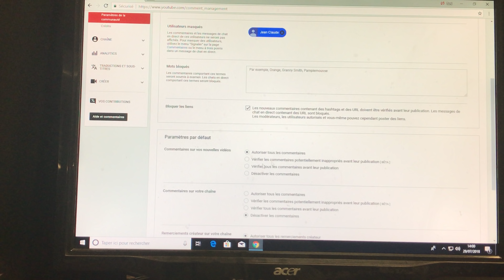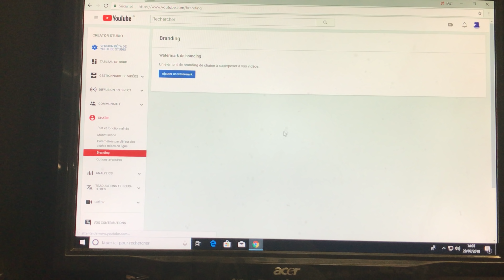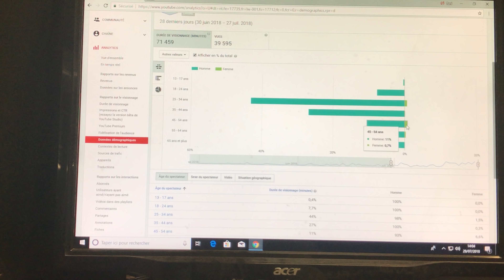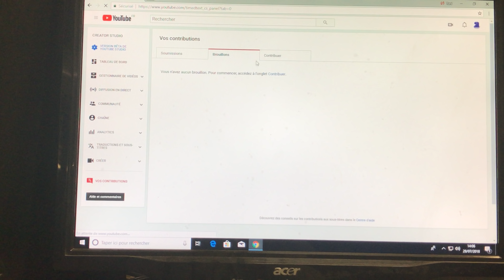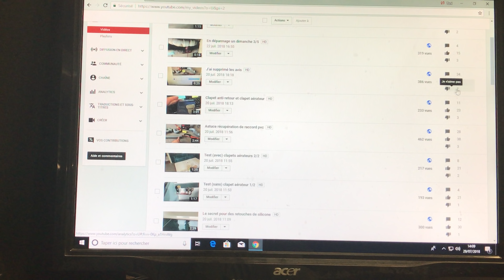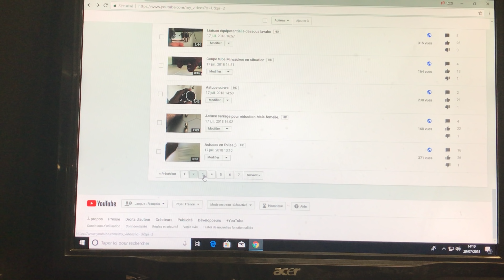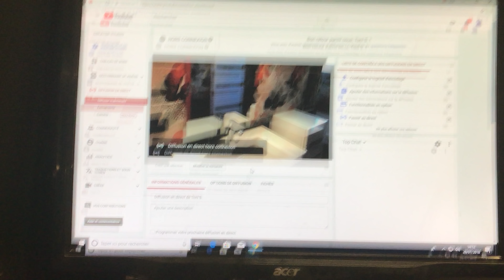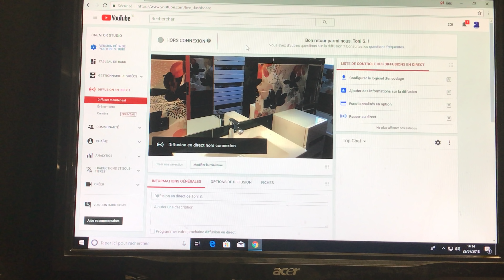L'instant Verité By Toni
Je te montre mon Youtube Creator Studio ;)
Si seulement tout le monde faisait pareil ;)